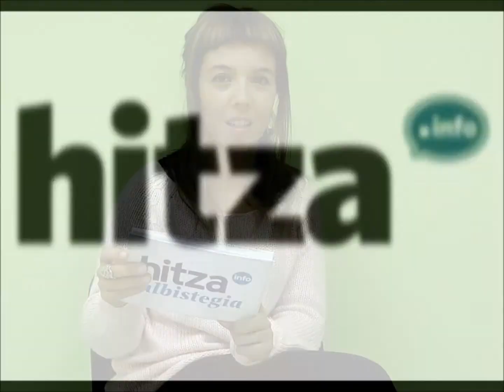Asteko albistegia-Urriak 11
HITZAren asteko albistegia. Busturialdeko berriak. urriak 11.